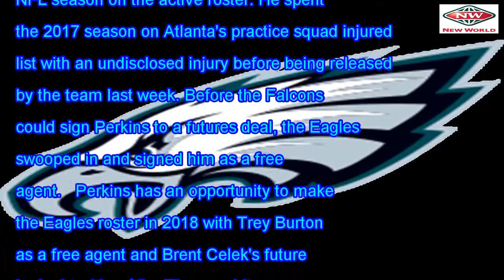Eagles sign TE Joshua Perkins deal reserve/futures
The Philadelphia Eagles continue to strengthen their roster for the 2018 season, signing tight end J...